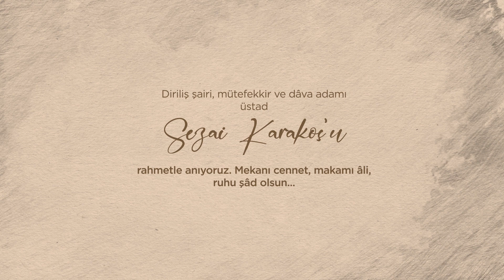Seni Süt İçmeye Çağırıyorum Parmaklarımdan...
Ünlü bir şair derki:
Seni süt içmeye çağırıyorum parmaklarımdan